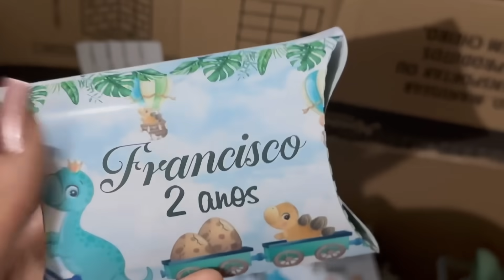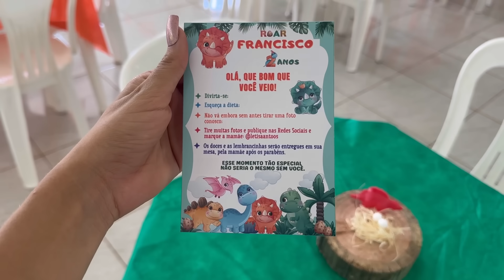PREPARATIVOS PARA O ANIVERSÁRIO DE 2 ANOS DO FRANCISCO | TUDO PRONTO 🤩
Quer me enviar presentes, cartinhas ou fazer parceria ? 🥰

Caixa Postal 67 CEP 38960970 Cidade Pratinha - Minas Gerais. Nome - Letícia Da Costa Santos Lima